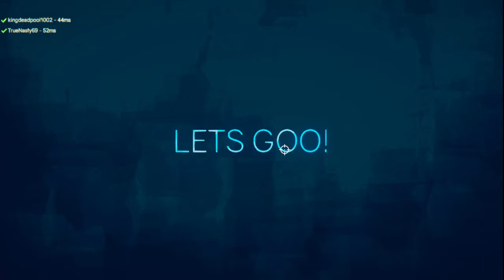rounds super sonic